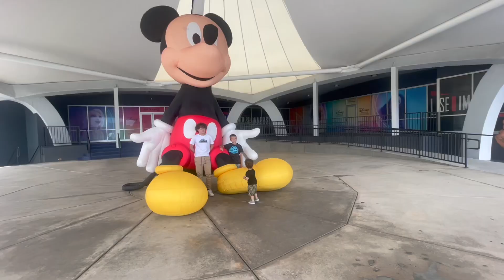Disney Immersive Experience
Disney Immersive Experience with our family of 6!